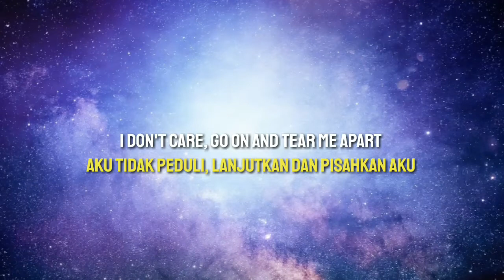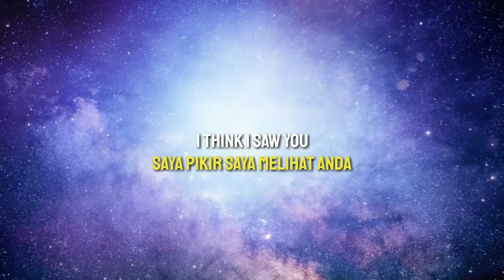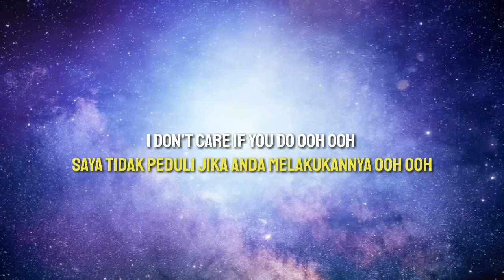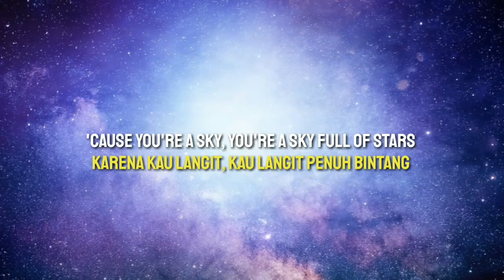Coldplay - A Sky Full Of Star (Lirik Terjemahan)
lf you need a song removed from my channel